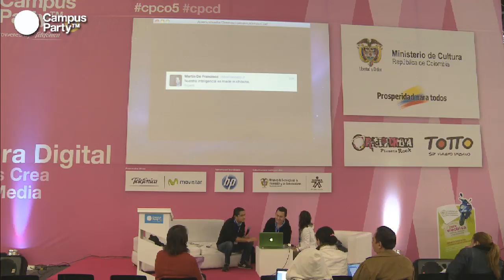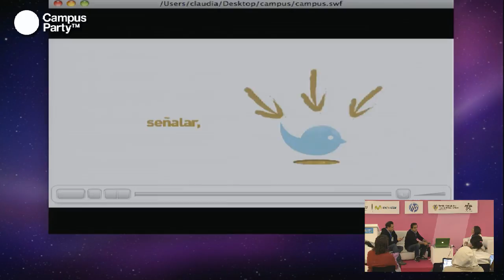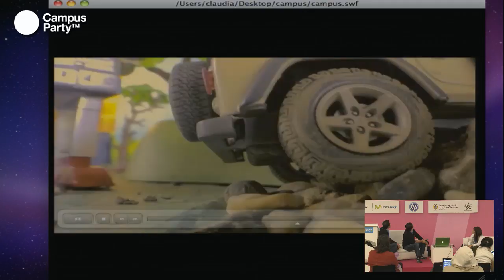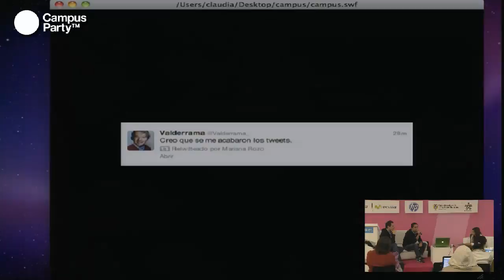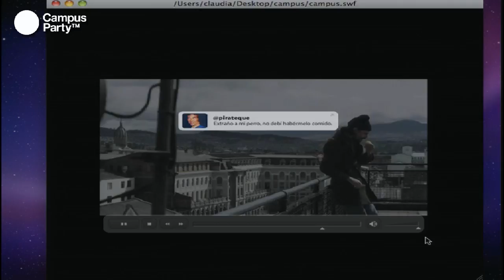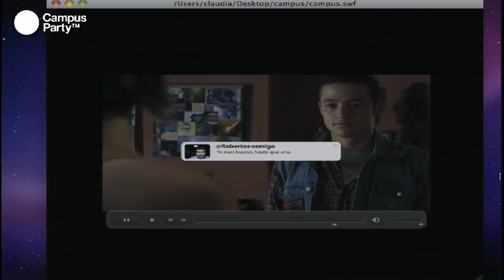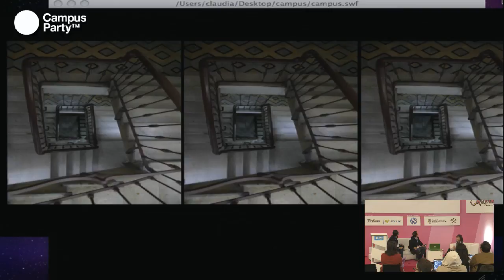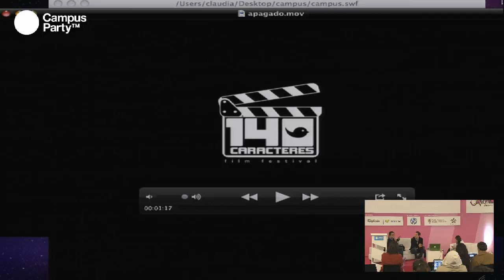CPCO5 - 140 caracteres Films Festival